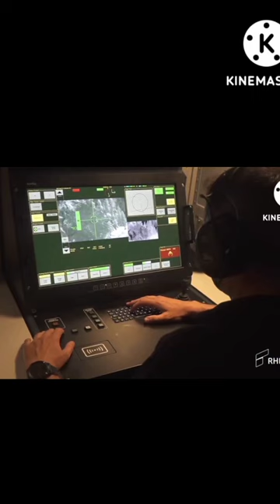Tech gadgets|smart Gadgets|Amazon Gadgets|warm Gadgets|smart appliances|new Gadgets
Hi friends! This is our channel you can say technical and information videos on our channel and we will present new gadgets to you you will know about the new invented gadgets in the world please subscribe and support us. Hi friends! This is our channel you can say technical and information videos on our channel and we will present new gadgets to you you will know about the new invented gadgets in the world please subscribe and support us. RHEINMETAL AIR DEFENSE SYSTEM